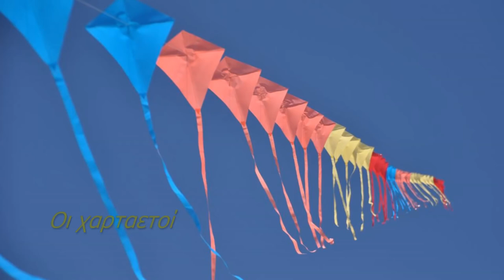Mikis Theodorakis " Kites" (Οι Χαρταετοί)